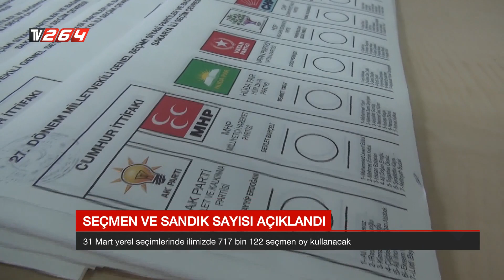Seçmen ve sandık sayısı açıklandı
31 Mart yerel seçimlerinde ilimizde 717 bin 122 seçmen oy kullanacak.